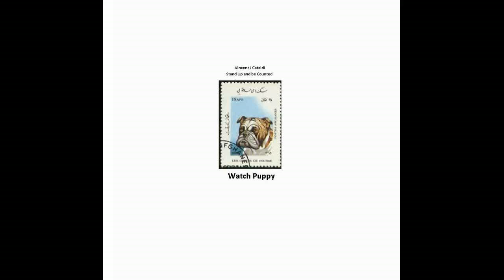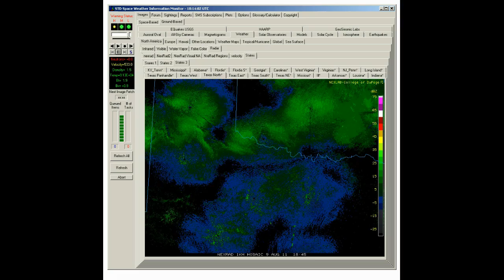NexRad II - State of Texas East - Detail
NexRad II - State of Texas East - Detail.avi